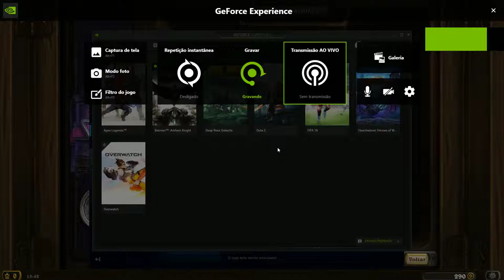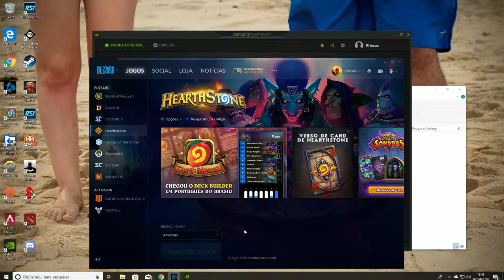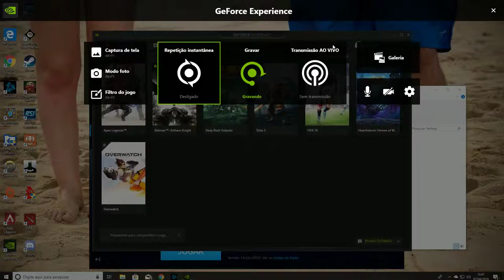Bug opening packages! RoS!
I created a fireside encounter and I accessed the game on the PC, I was using the spacebar to open the packages, trying to open quickly by pressing several times the spacebar after a while I realized that I was losing packages in the middle of the process, subtract more than one package but open only one. In total I counted 16 packages lost.